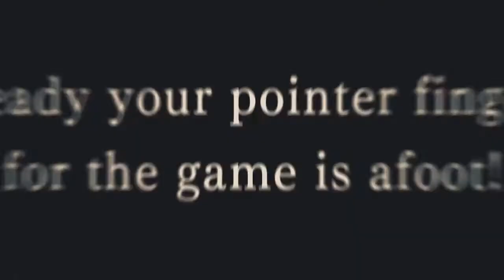Tráiler de lanzamiento de The Great Ace Attorney Chronicles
La que dice ser una de las sagas de acertijos e investigación con más tradición del mundo de los videojuegos ha regresado en una fantástica colección que no os podéis perder. Al menos si os interesa la franquicia, pues ya os adelanto que está muy bien. Sea como fuere, no quiero irme por las ramas, así que iré al quid de la cuestión: ya está disponible The Great Ace Attorney Chronicles. Es decir, el recopilatorio digital que aúna The Great Ace Attorney Chronicles y Phoenix Wright: Ace Attorney Trilogy ha sido lanzado hoy mismo en formato digital para Nintendo Switch, PlayStation 4 y Steam.

URL del análisis: